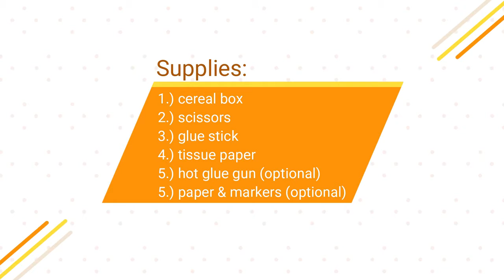Cereal Box Piñata